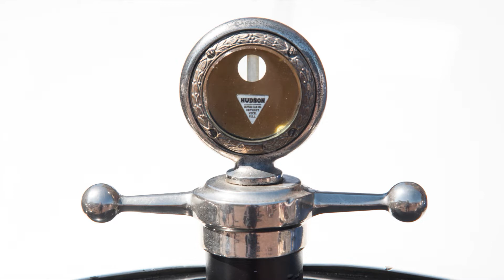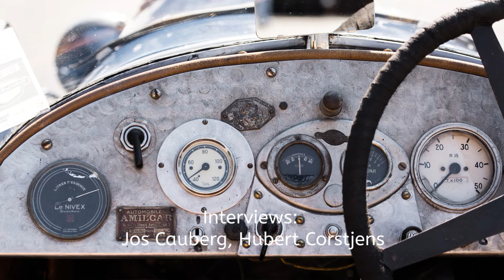Geleense Oldtimer Parade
Oldtimer treffen in Geleen augustus 2022